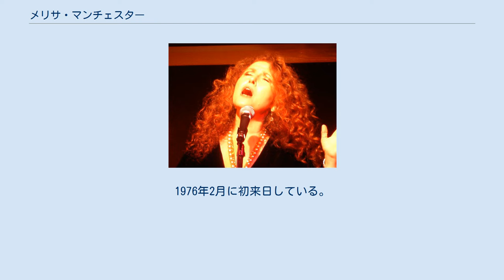メリサ・マンチェスター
メリサ・マンチェスター（Melissa Manchester、1951年2月15日 - ）は、アメリカ合衆国ニューヨーク州ニューヨーク出身のシンガーソングライター、女優。
 ブロンクス区にてバスーン奏者の父と服飾デザイナーの母との間に生まれ、後にマンハッタンに移り住む。
幼少時にはゴスペルやクラシック、サルサなどを聴いて育った。
15歳でコマーシャル・ソングの吹き込みなどプロの歌手として活動を始め、16歳からはチャペル音楽出版のスタッフ・ライターとして2年間勤めている。
 その後ニューヨーク大学の芸術学部に入学。
大学ではポール・サイモンに師事し、作曲を学ぶ。
1972年頃、クラブで弾き語りをしているところを見かけたベット・ミドラーとバリー・マニロウに誘われ、ベットのバック・コーラスに参加。
間もなくアリスタ・レコードとの契約・デビューとなり、1973年より本格的にプロの歌手として歩み始めることとなった。
 1970年代から1980年代にかけて、幅広い音楽性でポップシンガーとしての地位を築いた。
1976年2月に初来日している。
1982年5月リリースの「You Should Hear How She Talks About You」邦題「気になるふたり」が1982年9月、USビルボードホット100で5位に達し彼女の最大ヒット曲となった。
現在も現役で歌い続けており、1996年には山下達郎のシングル「愛の灯〜STAND IN THE LIGHT」でデュエットを披露するなど、その活動はワールドワイドである。
なお、スライ&ザ・ファミリー・ストーンなどのR&Bやザ・ビーチ・ボーイズなどロックのカバー曲を取り入れたり、デイヴィッド・T・ウォーカーやリー・リトナーら一流のスタジオ・ミュージシャンを起用するなどのAORやフュージョンへのクロスオーバー感覚を取り入れるその音楽性はMORと位置づけられる傾向がある。